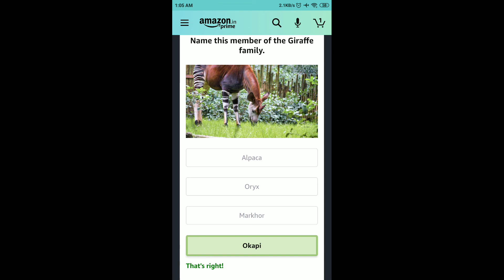Amazon Daily Quiz Time Answers Today | 6 June 2021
Other Quiz :

Amazon World Environment Day Quiz Answers

Amazon No Tobacco Day Quiz Answers - Win ₹20,000

Amazon Buddha Jayanti Quiz Answers - Win ₹10,000

Amazon Quiz
6 June Amazon Quiz Answers
6 June Amazon Quiz
6 June 2021
Quiz time